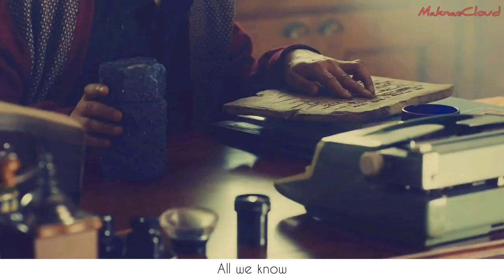[The 8th Night] Ae Ran (김유정) & Cheong Seok (남다름) - Different World FMV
A FMV of 2021 Movie 'The 8th Night' (제8일의밤) starring Actor Kim You Jung 김유정 as Aeran 애란 and Actor Nam Da Reum 남다름 as Cheongseok 청석.